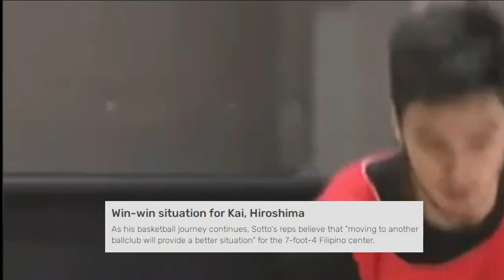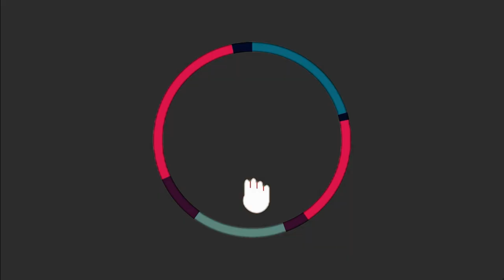WOW! BUMUBULUSOK ang CAREERV ni Kai Sotto! GRABE! DUWELO NINA LBJ AT LUKA DONCIC, KASAHAN NA!